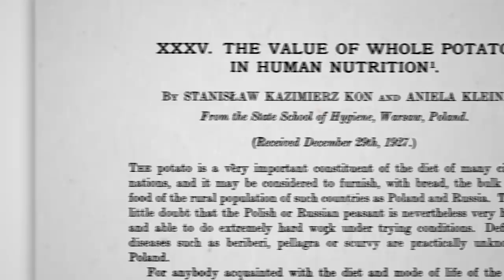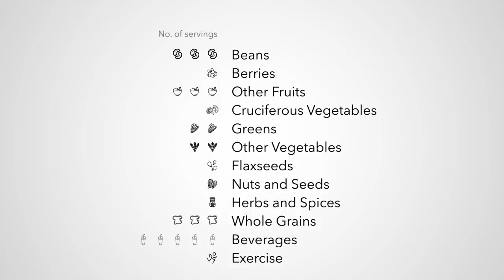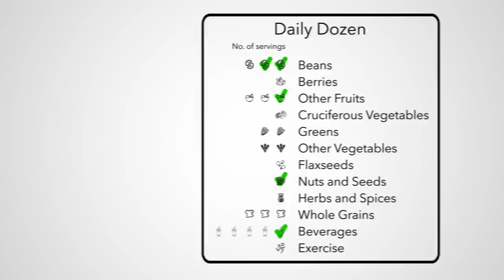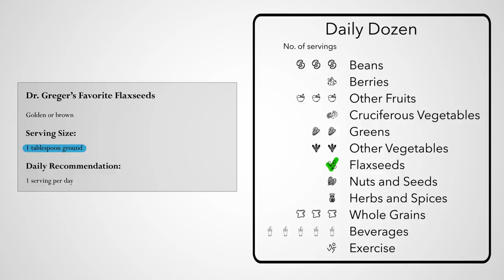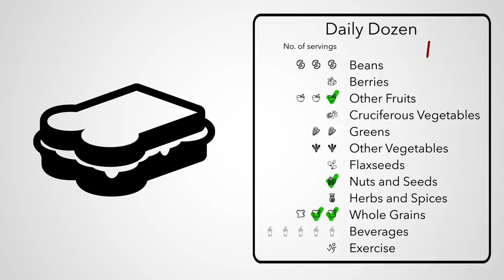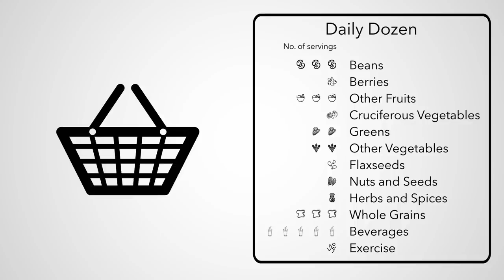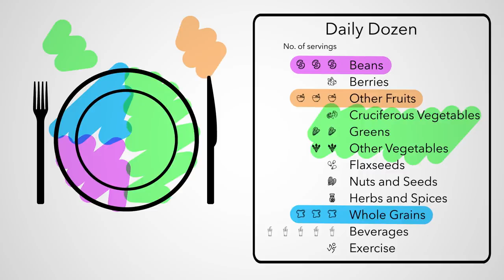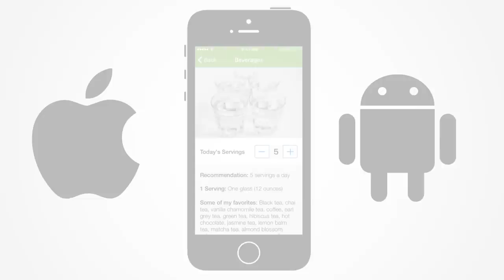Dr.Greger's Daily Dozen Checklist